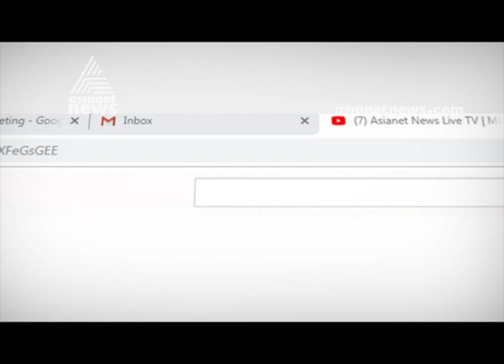Director Nishad Hassan responses to Media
Police found Nishad Hassan